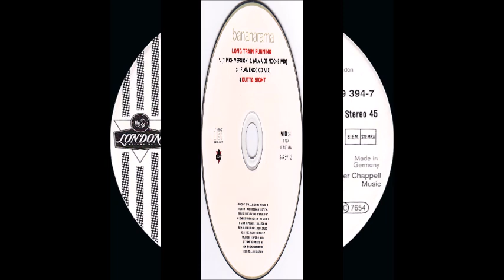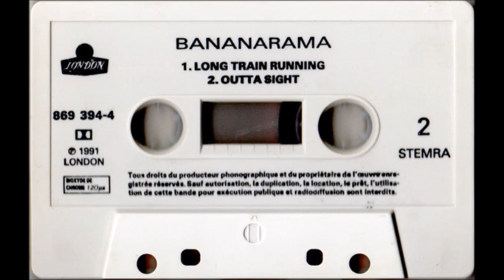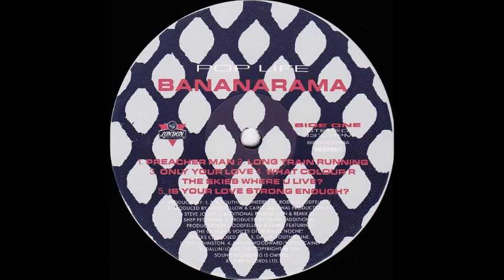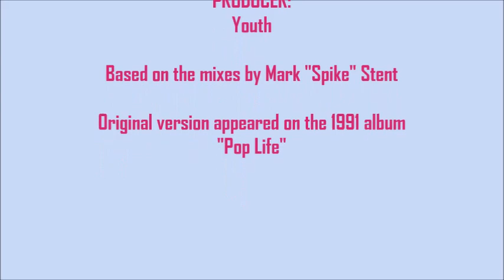Bananarama - Long Train Running (Miss Lucy Edit)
Bananarama's inspired pop/house/flamenco cover version of the Doobie Brothers' 1973 hit "Long Train Running" was the third UK single from the girl-group's 1991 album, "Pop Life." Produced by Youth, my extended "Miss Lucy" edit is based on the 7" mix and instrumental by Mark 'Spike' Stent...